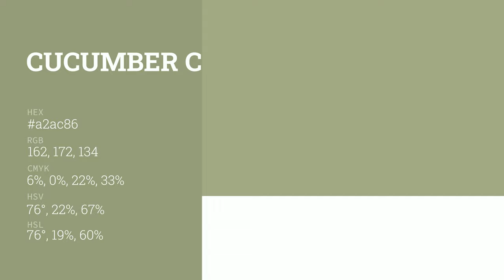Cucumber Crush color a2ac86 hex color - Green color - Cool color a2ac86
What color is Cucumber Crush ? a2ac86 hex color - Green color - Cool color a2ac86

Hex a2ac86 Color Code is also known as Cucumber Crush color.

Hex a2ac86 Color code in RGB color code model is created after adding 63.53% red color, 67.45% green color and 52.55% blue color.
Hex a2ac86 Color code in CMYK color (process color) code model is generated after subtraction of 5% cyan, 0% magenta, 22% yellow and 32% black.